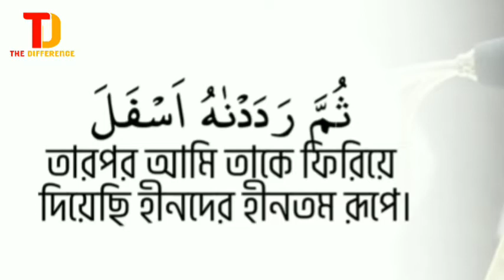সূরা ত্বীন | surah tin | শেখ মাহের আল মুআাইকিলি